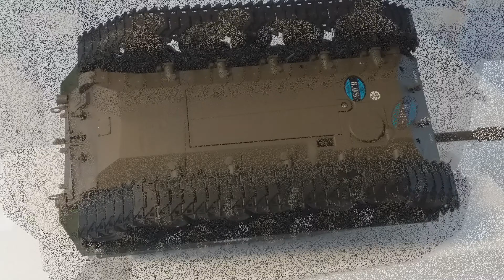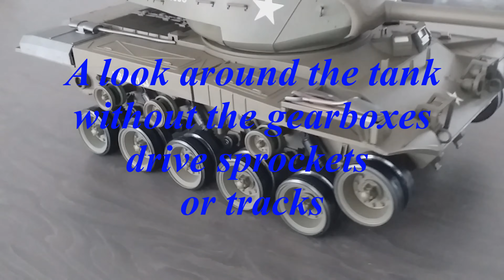Heng Long Walker Bulldog Gearbox Change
Changing from plastic to steal gearboxes on my Heng Long Walker Bulldog 1/16 tank.
The purpose of this was so that I could fit metal tracks and run outside over rough terrain without the risk of stripping the plastic gearboxes.